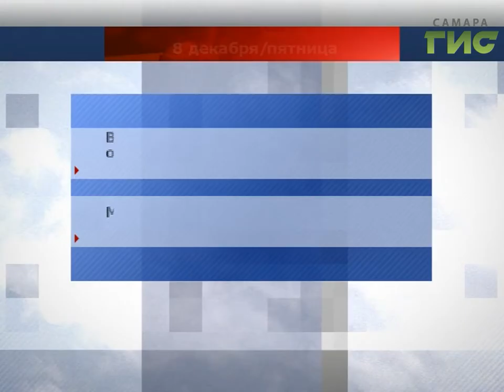Прогноз погоды на 08.12.2017